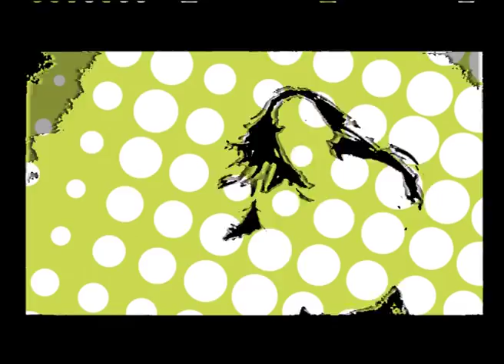BLING - vitrine video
Experimentele video uit het kunstenlab 'Bling' in het Diamantmuseum Antwerpen; deze visual rond het thema 'Bling & de hiphopcultuur' werd tijdens de expositie vertoond aan de buitenkant van het raam / de voorgevel van het museum, als een motion teaser voor de expo..